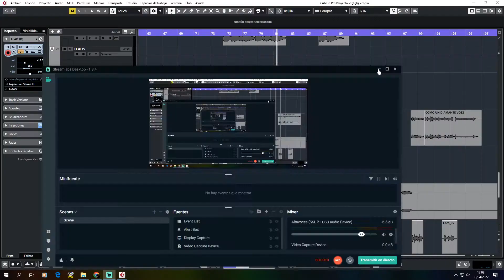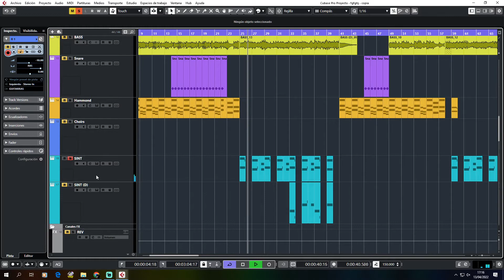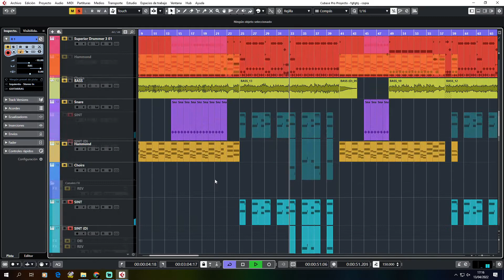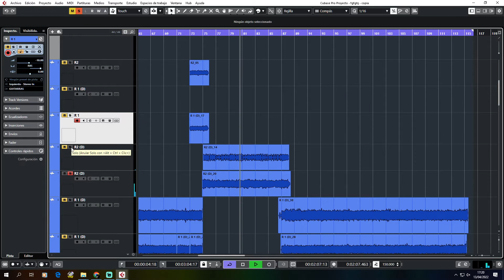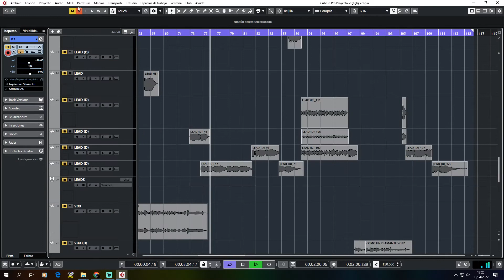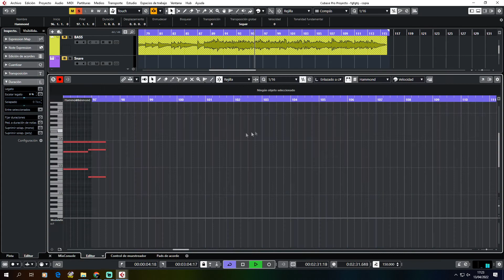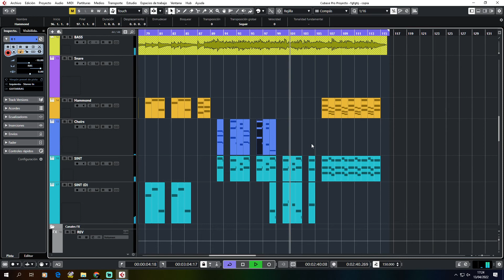Recreando Como un Diamante ( Lo más parecido posible al original) AIRBAG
Recreamos Como un diamante de AIRBAG, lo más parecido posible al original.
En este video te muestro y te cuento todo acerca de composición - produccion y toma de decisiones para grabar y producir.

Dejá tu comentario y/o pregunta y te respondo al instante